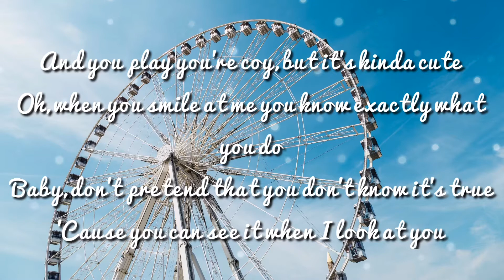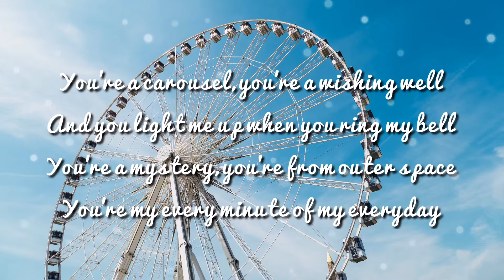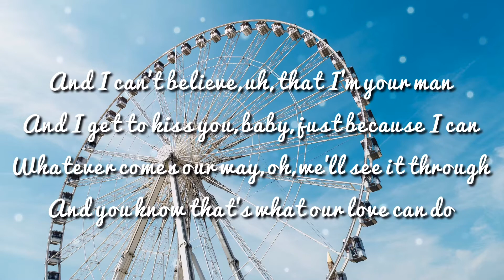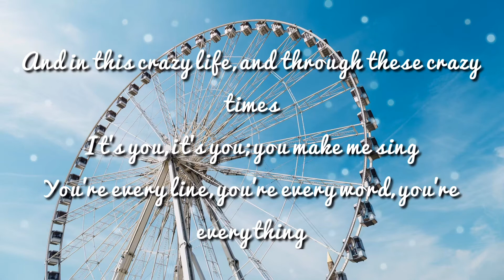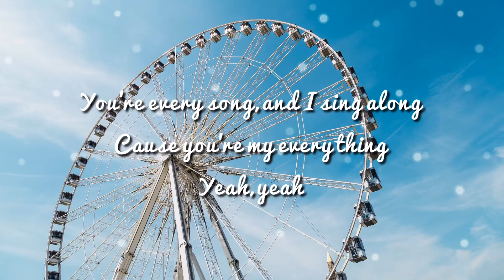Michael Buble - Everything (Lyrics)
LYRICS:

You're a falling star, you're the get away car
You're the line in the sand when I go too far
You're the swimming pool on an August day
And you're the perfect thing to see
And you play you're coy, but it's kinda cute
Oh, when you smile at me you know exactly what you do
Baby, don't pretend that you don't know it's true
'Cause you can see it when I look at you
It's you, it's you; you make me sing
And you light me up when you ring my bell
You're my every minute of my everyday
And I can't believe, uh, that I'm your man
And I get to kiss you, baby, just because I can
Whatever comes our way, oh, we'll see it through
And you know that's what our love can do
You're every line, you're every word, you're everything
You're every song, and I sing along
Cause you're my everything
Yeah, yeah
So, la, la, la, la, la, la, la
So, la, la, la, la, la, la-la-la, la-la-la